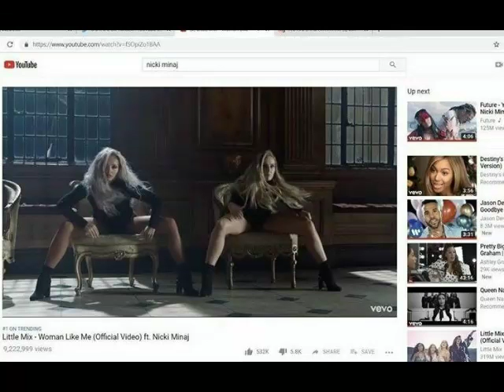Nicki Minaj Woman Like Me - What Are Your Thoughts?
In this video you will get a summary of what Nicki Minaj Woman Like Me is all about...